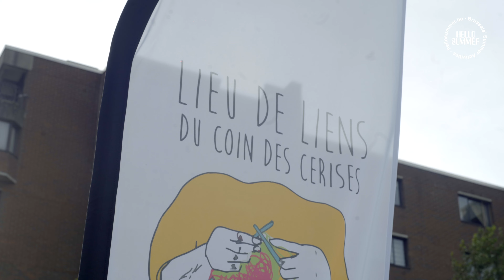Summer Pop 2021 - Aftermovie